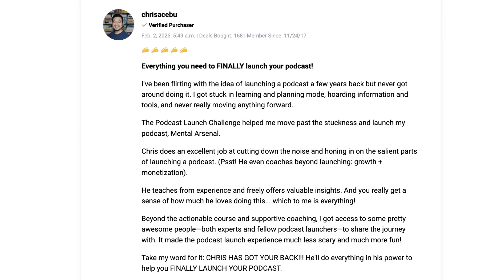Enroll in the 7 Day Podcast Launch Challenge!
Ready to take your career to the next level without a traditional job application? Imagine getting hired for a role based on the skills and attitude showcased in your podcast.

The 7-Day Podcast Launch Challenge is your non-traditional path to career success. Your podcast becomes your new CV, opening doors based on who you know and what you bring to the table. It's not just about launching a podcast; it's the key to landing the promotion you desire, designing the lifestyle you crave, and gaining control over your career's trajectory. Join me on this incredible journey to unlock your full potential.

I'll be showing you exactly what I did to launch my podcast, create a years worth of content in a matter of months and how I advanced my career from a professional chef to getting hired at @appsumo and all the ups and downs along the way.

In just one week, you'll discover:
- Guidance on picking the right equipment
- Setting up your remote recording studio
- Setting up your podcast tools
- Picking a name and branding your podcast
- Editing your podcast 🎙️
- Reduce nervousness and anxiety as a new podcast host
- Creative research strategies to create high quality content
- Best practices for finding guests and being a great interviewer
- Remote recording studio setup secrets
- How to find world class experts as a brand new podcaster with no experience
- How to seize great career opportunities that take your career to new heights

Whether you're a podcast enthusiast or want to create a project on the side of your full time role, this course will help you learn from the best in your industry, while developing your confidence so you can feel 100% certain that the job is yours.

All you need for this course is a burning desire to seriously improve your career.